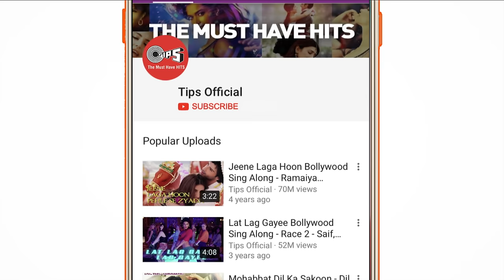Dheere Dheere Pyar Ko Lyrical- Phool Aur Kaante | Ajay Devgn & Madhoo | Alka Yagnik, Kumar Sanu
Feel your love with this lyrical version song 'Dheere Dheere Pyar Ko' In the vocals of Alka Yagnik & Kumar Sanu, from the movie 'Phool Aur Kaante' starring Ajay Devgn & Madhoo.

Song Credits
Singer(s): Alka Yagnik, Kumar Sanu
Music Director: Nadeem Shravan
Lyricist: Sameer

Set 'Maine Pyaar Tumhi Se Kiya Hai' song as your Mobile Callertune (India Only)

Amazon Music

Movie Cast & Crew:
Producer: Dinesh Patel
Director: Kuku Kohli
Cast: Ajay Devgn, Madhoo & Amrish Puri

Song Lyrics:
Dheere Dheere Pyar Ko Badhana Hai
Had Se Guzar Jana Hai
Mujhe Bas Tujhase Dil Lagana Hai
Aisi Zindagi Hogi Har Taraf Khushi Hogi
Itana Pyar Duunga Tujhe Ai Mere Sanam
Ab Na Koi Gam Hoga Na Ye Pyar Kam Hoga
Saathi Mere Mujhako Tere Sar Ki Hai Kasam
Ek Dooje Ko Aazamaana Hai
Main Akela Kya Karata
Aise Hi Aanhe Bharata
Tere Pyar Ke Liye Tadapata Umr Bhar
Jaane Kya Main Kar Jaati
Yuun Tadap Ke Mara Jaati
Bin Tere Bhala Kaise Katata Ye Safar
Tere Liye Mar Ke Bhi Dikhaana Hai
Tera Chaand Sa Mukhada
Tu Jigar Ka Hai Tukada
Tu Hamare Sapano Ki Jhiil Ka Kanval
Jaan Se Tu Hai Pyaara
Aankho Ka Tu Hai Taara
Bin Tere Jeeyenge Ab Ham Na Ek Pal
Sab Kuchh Tujhape Hi Lutaana Hai
Ho Had Se Guzar Jana Hai
Ha Had Se Guzar Jana Hai.